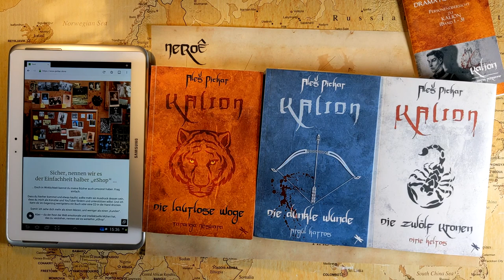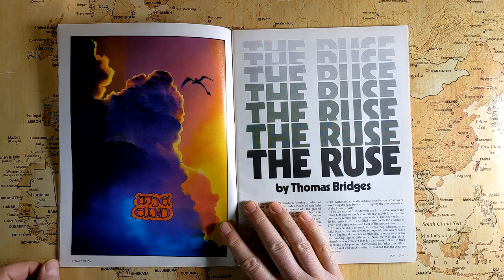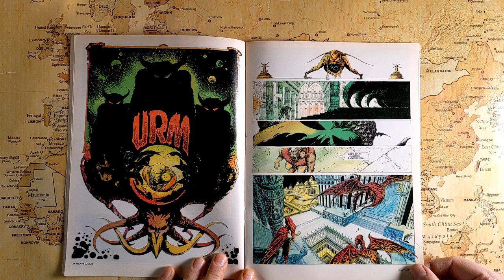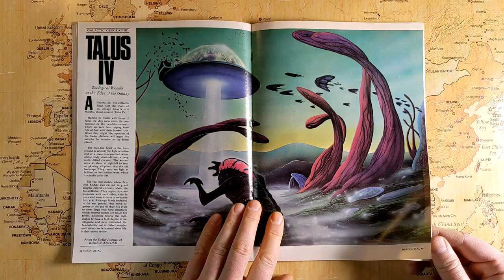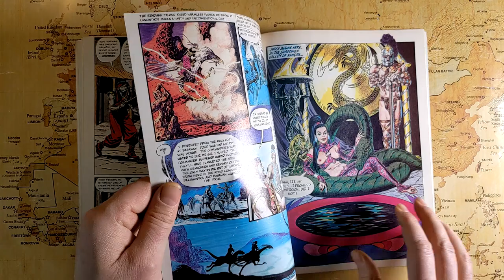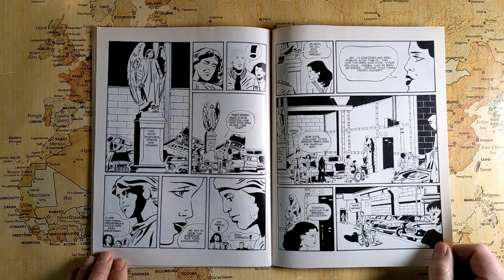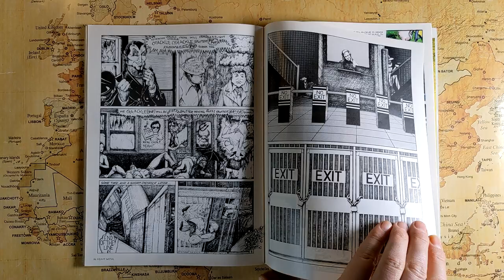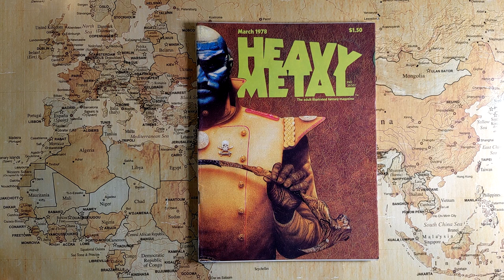ESCAPISMO 003 - Heavy Metal - März 1978